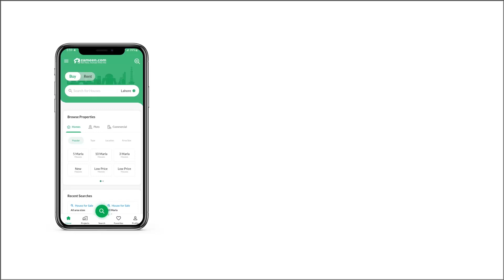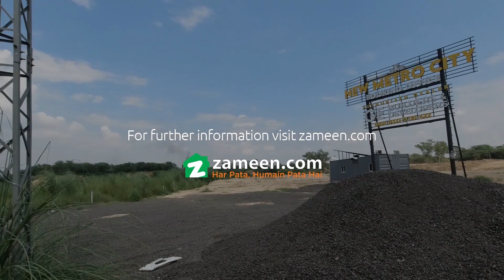1 KANAL PLOT FILE FOR SALE IN NEW METRO CITY GUJAR KHAN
BSM Developers going to re-introduce New Metro City Gujar Khan in a more vibrant and refined form at a reasonable price. We will try our best to provide all facilities in New Metro City Gujjar Khan as well which will enhance your quality of life and more comfort to your family.